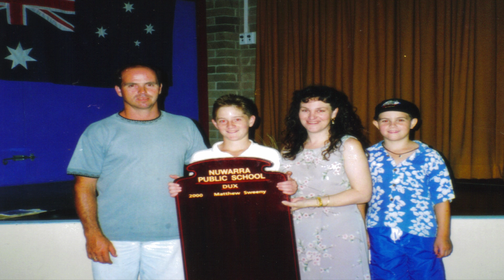How drone delivery will save lives. | Matthew Sweeny | TEDxSanFrancisco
Matthew Sweeny describes how he is building a future where seeing a drone in the air will be as common as seeing an ambulance on the road.  CEO of Flirtey, the world's leading drone delivery service.

Flirtey is a startup reinventing the delivery process for humanitarian, online retail and food delivery industries – with a mission to save lives and change lifestyles.

Originally from Australia, Sweeny was the first in his family to attend college where he received a degree in international relations and philosophy from the University of Sydney. While studying economics on a scholarship in China, Sweeny began developing a technology to deliver goods faster, more cost effectively and with the ultimate customer experience. The first delivery drones were built in his dorm room. After moving Flirtey to the United States, Sweeny received his education from Y Combinator (YC S15).

Flirtey has worked with NASA and top universities to create the technology and logistics systems for a mass-market drone delivery network, and has a record number of accomplishments and historic firsts in the drone delivery space.